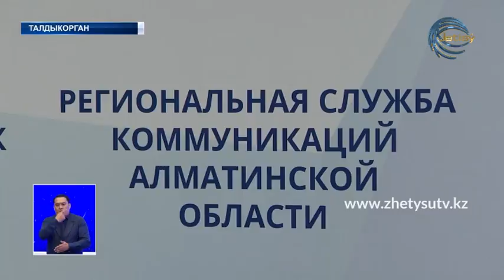НОВОСТИ (18.04.20) 21:30